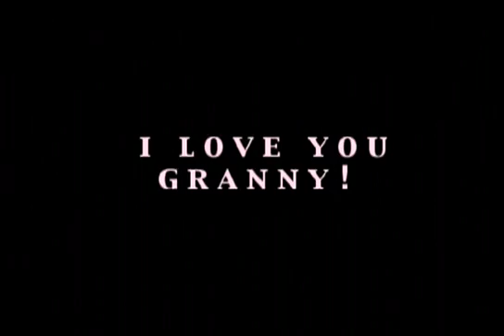Youth Soul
Charday Hall delivers a powerful statement about youth voice in this performance / poem dedicated to her grandmother.
(2011)